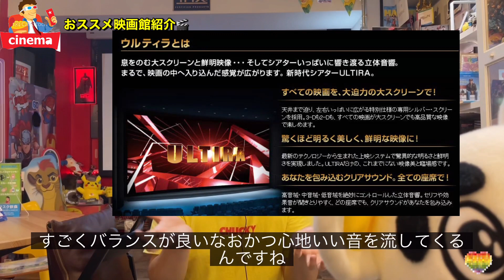【最高の映画館紹介】一生に一度は体感すべき！イオンシネマ港北編 "2階席がある映画シアター⁉︎"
今回から始まった独自の目線で
お勧め 映画館 をご紹介する映画館紹介コーナー❗️

第一回目は　イオンシネマ　港北です^_^

ライオンキング　もぜんぶこの劇場でみました^_^

４作品がコラボする『S.J.H.U』初の体験型イベント
ぜひ会場でお楽しみください。

アソビバ店内では
おもちゃを実際にぜひ見ることもできます
詳しくは下のサイトまで↓

アソビバtoyscafe 新横浜　とは？
黄色いカラフルな壁や、空色のカウンターは
たくさんの癒しとパワーをもらえます。
少しアメリカンな不思議な秘密の部屋のような店内で楽しんでください。
新横浜を盛り上げていきます！

‹シン・ウルトラマン›横浜にウルトラマン現る　全高10メートルのバルーン　初代ウルトラマン立像も#presetalightmotion

‹シン・ウルトラマン›横浜にウルトラマン現る　全高10メートルのバルーン　初代ウルトラマン立像も
「シン・ウルトラマン」のコラボイベント「シン・ウルトラマン・横浜ランドマークタワー」に登場するウルトラマンのバルーンのイメージ（C）2021「シン・ウルトラマン」製作委員会（C）円谷プロ
俳優の 斎藤工 さん(40)が2日、映画『シン・ウルトラマン』(13日公開)の完成報告会に出席。謎が多い映画の内容や、キャラクターについて語りました。

【画像】報告会には　長澤まさみ さん、西島秀俊 さん、樋口真嗣 監督も出席

日本を代表するキャラクター・ウルトラマンを新たに映画化した『シン・ウルトラマン』。『エヴァンゲリオン』シリーズを手がけ、ウルトラマンのファンでもある庵野秀明さんが企画・脚本を担当。斎藤さんは主人公の【ウルトラマンになる男】神永新二を演じています。

予告やストーリーの一部は公開されているものの、まだ詳細はベールに包まれているこの作品。斎藤さんが “庵野さんの脚本” “ウルトラマンを演じること” “作品を見た感想” について語りました。

【ゼロ！】

レギュラーキャラクター
メインキャラクター

毛利探偵事務所 阿笠邸
江戸川コナン / 工藤新一（CV：高山みなみ / 山口勝平）
毛利蘭（CV：山崎和佳奈）
毛利小五郎（CV：神谷明→小山力也）
阿笠博士（CV：緒方賢一）
灰原哀 / 宮野志保（CV：林原めぐみ）
少年探偵団 帝丹高校
吉田歩美（CV：岩居由希子）
円谷光彦（CV：大谷育江）
小嶋元太（CV：高木渉）
鈴木園子（CV：松井菜桜子）
世良真純（CV：日高のり子）
大阪組
服部平次（CV：堀川りょう）
遠山和葉（CV：宮村優子）

警視庁

捜査一課 交通課
目暮十三（CV：茶風林）
白鳥任三郎（CV：塩沢兼人→井上和彦）
佐藤美和子（CV：湯屋敦子）
高木刑事（CV：高木渉）
千葉和伸（CV：千葉一伸）
伊達航（CV：藤原啓治→東地宏樹）
弓長警部（CV：徳弘夏生）
松本清長（CV：加藤精三）
黒田兵衛（CV：岸野幸正）
小田切敏郎（CV：中田浩二）
宮本由美（CV：杉本ゆう）
三池苗子（CV：田中理恵）
捜査二課 鑑識課
中森銀三（CV：石塚運昇→石井康嗣）
茶木神太郎（CV：田中信夫）
トメさん（CV：中嶋聡彦）
爆発物処理班
松田陣平（CV：神奈延年）
萩原研二（CV：三木眞一郎）

リアを使用した空中演技とともに魔法仕掛けたっぷりに登場。

新横浜　初❗️ おもちゃと映画のカフェ
アソビバTOYSCAFE
アド街ック天国でも紹介された
話題の新横浜を
アソビバＴＯＹＳＣＡＦＥの住人
まゆくーまんの新情報番組が始まります！！

studiokensukeプレゼンツ
新横浜まゆくーまんアソビバTOYSCAFEチャンネルでは、新横浜のまだ知らない魅力的な場所や、まゆくーまんを主人公に、アソビバTOYSCAFEを舞台にした物語、最新映画やいろいろな作品のレビューなどをお伝えします！

株式会社オリエンタルランドは27日、東京ディズニーランド のアトラクション「 ミッキーのフィルハーマジック 」をリニューアルすることを発表した。9月15日から、ディズニー＆ピクサー映画『 リメンバーミー 』のシーンが追加となり、投影機器が一新される。
ビリーヴ ！～シー・オブ・ドリームス～
新たに加わる映画『リメンバー・ミー』のシーン（イメージ）【画像】

「ミッキーのフィルハーマジック」は、3D技術を使用したシアタータイプのアトラクション。ミッキーマウスが指揮するオーケストラのコンサートを訪れたゲストが、オーケストラの準備をするドナルドダックが引き起こすハプニングに巻き込まれ、『 美女と野獣 』『 リトルマーメイド 』『 アラジン 』などさまざまなディズニー映画の世界を次々とめぐるという内容だ。2011年1月のアトラクションオープン以来、初のリニューアルとなる。
　リニューアルによって、ゲストがめぐる世界に『リメンバー・ミー』で少年ミゲルが旅する陽気でカラフルな“死者の国”のシーンが加わる。投影機器の一新によってこれまで以上になめらかで鮮明な映像に生まれ変わるという。なお、本アトラクションの所要時間は約16分（上映時間は約12分）だという。
　リニューアルに伴う工事のため、「ミッキーのフィルハーマジック」は7月4日から休止している。
マーベルの新作『アイ・アム・グルート（原題：I Am Groot）』が2022年8月10日(水) よりDisney+で独占配信される。米マーベル公式が発表した。米時間6月5日に発表した。『アイ・アム・グルート』はMCUの人気シリーズ「ガーディアンズ・オブ・ギャラクシー」で知られるグルートを主人公に据えた短編シリーズ。

『　　アイアムグルート 』の配信は、7月8日(金) 公開の映画『ソー：ラブ＆サンダー』の1ヶ月後、8月17日(水) 配信開始のドラマ『シー・ハルク：ザ・アトーニー』の前週というタイミングになる。6月8日(水) からはドラマ『ミズ・マーベル』の配信も始まる。MCUの夏はもう始まっている。

マーベル・シネマティック・ユニバース（MCU）は、『スパイダーマン』『キャプテン・アメリカ』など、世界観を共有するヒット映画を多数生み出してきた。これまで計28本の映画が製作され、現在はフェーズ4に突入している。公開はまだ未定だが、マハーシャラ・アリ主演の映画『ブレイド』から フェーズ５　が始まる予定だ。

『シークレット・ウォーズ』が人気を博したのは、これまでに登場したマーベルのスーパーヒーローがほぼ全員集合したからだ。これは、MCUがカメオ出演の祭典へと向かっていることを示唆しているのだろうか？

『 アベンジャーズ ／エンドゲーム』から『　スパイダーマン mcu ：ノー・ウェイ・ホーム』まで次々とエンターテイメント史を塗り替えるマーベル・スタジオが新たに贈る最新オリジナルドラマシリーズ「ミズマーベル 」が、6月8日（水）よりDisney+（　ディズニープラス　）独占で日米同時配信決定。

「ミズ・マーベル」は6月8日（水）16時よりディズニープラスにて独占配信開始。『アベンジャーズの頭脳や最先端技術にふれることにより、ヒーローやヴィラン（悪役）をより深く知ることができ、また、インタラクティブな体験も楽しめる展覧会となっている。六本木ヒルズ森タワー52階 森アーツセンターギャラリーで開催中の「 アベンジャーズ展 」

今回は日本版アベンジャーズステーションを
ご案内！

第3弾“CASE.萩原研二”
5月7日18時より放送決定！📺✨

【フォト】オリジナルブロマイドなどグッズ＆展示を見る

『名探偵コナン』は、青山剛昌が1994年より「週刊少年サンデー」にて連載開始し、コミックスの累計発行部数は全世界2.5億部、刊行数は第100巻に到達する推理マンガ。
謎の黒ずくめの組織により、子どもの姿にされてしまった高校生探偵・工藤新一が、「江戸川コナン」として数々の難事件に挑む姿が描かれる。

TVアニメは1996年1月8日より放送が開始され、2021年1月には25周年、同年3月6日に放送1,000回を達成。
2022年4月15日公開の劇場版『名探偵コナン ハロウィンの花嫁』では、メインキャラクターとして降谷零が活躍し、既に過去の事件で殉職している松田陣平・萩原研二・諸伏景光・伊達航ら「警察学校組」も登場。さらに、高木刑事と佐藤刑事の恋模様が描かれる点にも注目だ。

『　鬼滅祭 ～アニメ参周年記念祭～』を感じてきた！『　鬼滅の刃 』全集中展
『鬼滅の宴 - 遊郭編 -』（4月16日実施）、『鬼滅の宴- 無限列車編 -』（4月17日実施）

DamonSlayer

【キャラクター】一覧
竈門 炭治郎(かまど たんじろう)CV:花江夏樹
竈門 禰豆子(かまど ねずこ)CV:鬼頭明里